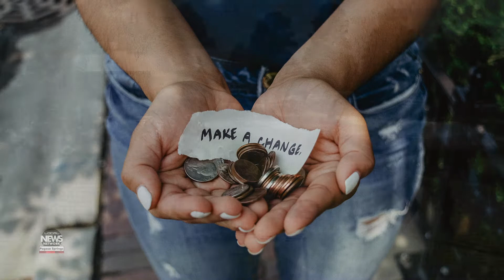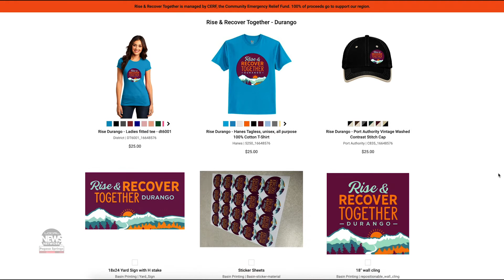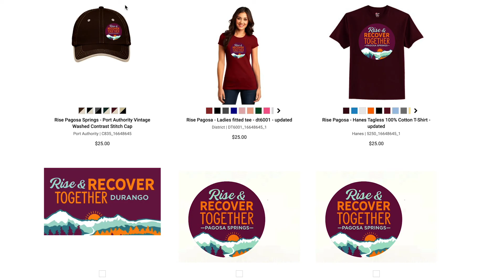Purchase a Rise & Recover T-shirt to Support Archuleta Non-profits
The Archuleta Committee of the Community Foundation Serving Southwest Colorado brewed up a new fundraiser this year to support local non-profits due to restrictions from COVID-19. Join them for the "Rise & Recover Together Pagosa Springs" campaign by purchasing your t-shirt and other goods to support Archuleta non-profits and show your community spirit!